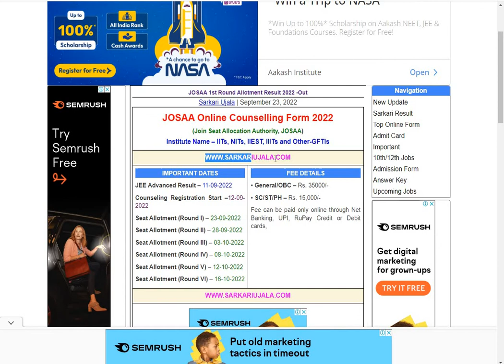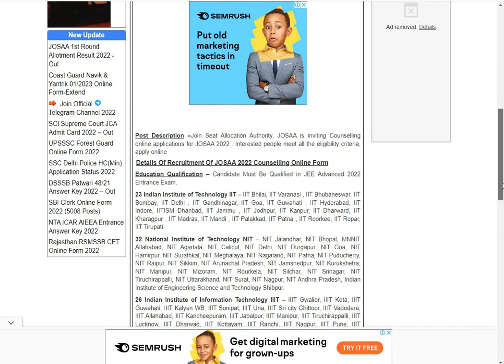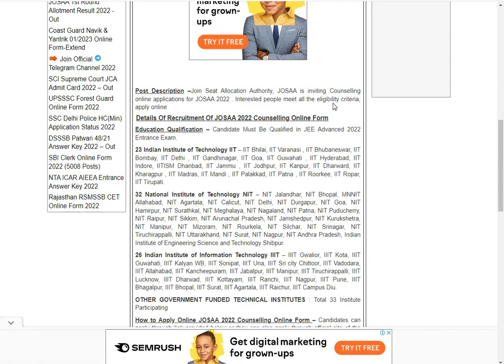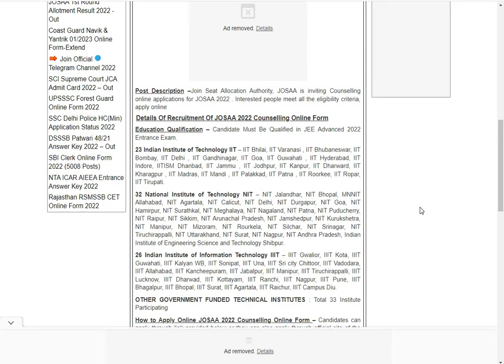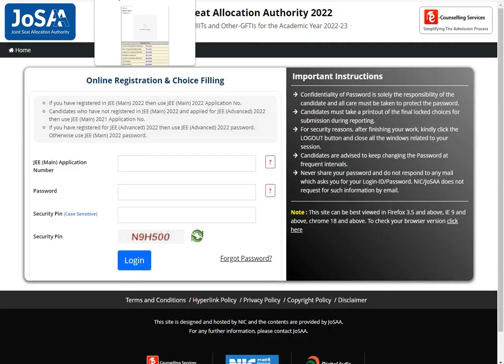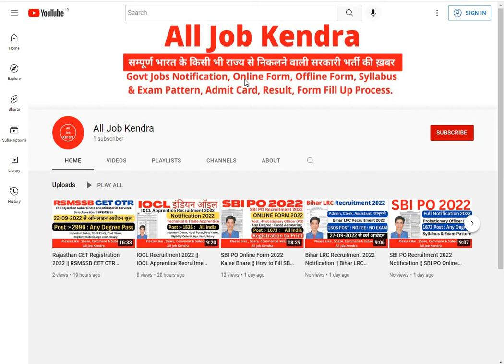JOSAA RESULT 2022 || JOSAA 1st Round Seat Allotment Result 2022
Hello Friends!!!

Welcome to your official youtube channel (All Job Kendra), aaj  ki is Video me me aapko bataunga ki aap JOSAA 1st Round Seat Allotment Result 2022
 DOWNLOAD KAISE KARENGE IS KI OFFICIAL WEBSITE SE, IS KE LIYE AAP YEH VIDEO KO PURA DEKHE.

josaa 1st round seat allotment result 2022 kaise dekhe
josaa 1st round seat allotment result 2022 kaise dekhen
josaa 1st round seat allotment result 2022 kaise download kare
josaa 1st round seat allotment result 2022 kaise download karen
josaa 1st round seat allotment result 2022 kaise check kare